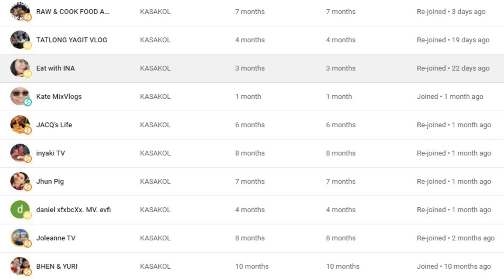BLUE MARLIN | 3 WAYS